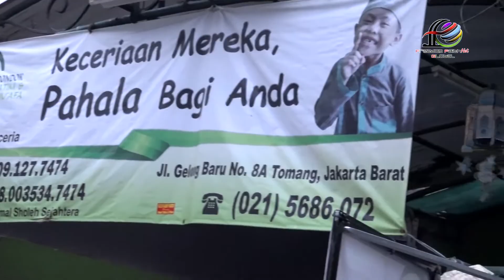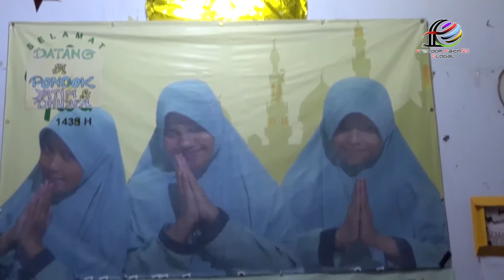CHARITY FFG, DECEMBER 10, 2017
Charity FFG
December 10, 2017
at Pondok Yatim & Dhuafa, Yayasan Amal Sholeh Sejahtera